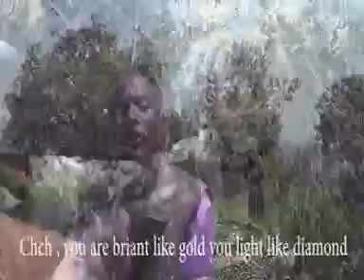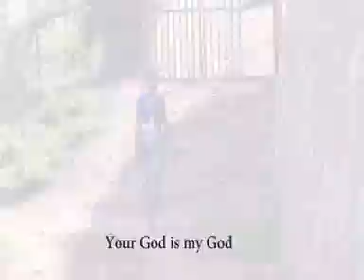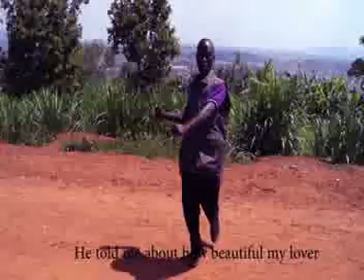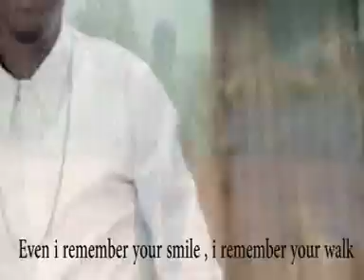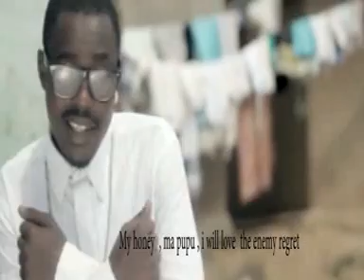Nyampinga w'u Rwanda by DUSABIMANA Emmanuel